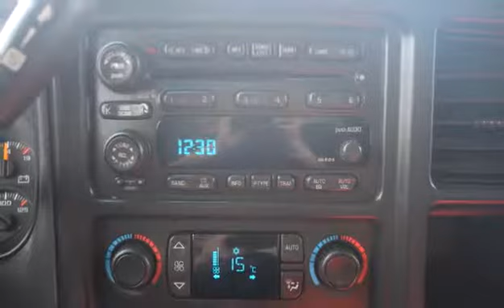Used 2004 Chevrolet Silverado 2500HD Crew Cab 4WD LT for sale in Kelowna, BC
Used 2004 Chevrolet Silverado 2500HD Crew Cab 4WD LT for sale from Bannister Kelowna in Kelowna, BC.